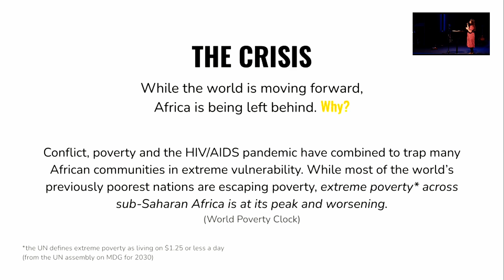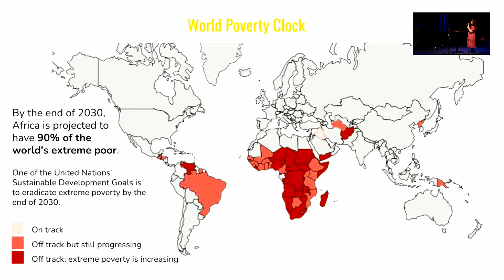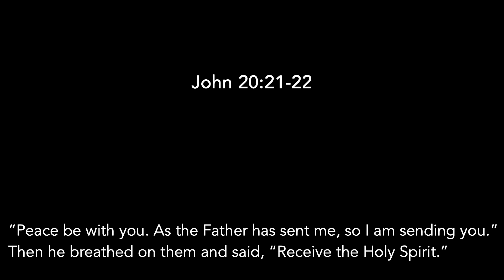Mission Sunday - Nov 7 (Sermon Only)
For this month's mission Sunday we heard Keristan share about her mission to Zambia and Pastor Ralph shared about the great commission and the importance of making disciples as you go.